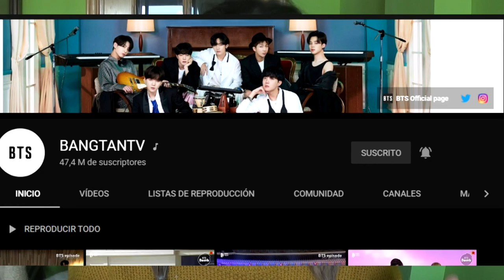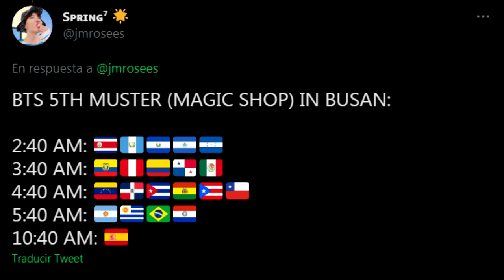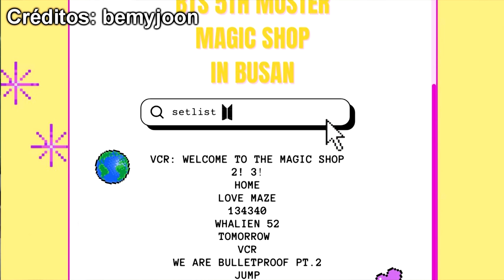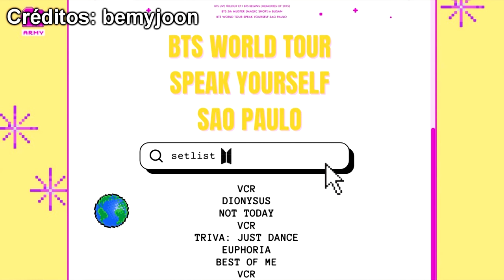👀BANGBANGCON 2021 Horarios y fecha para Latam y España 😻